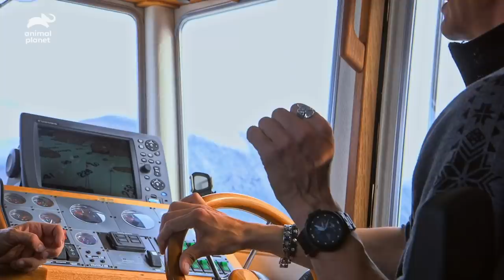Learning To Catch Fish By Hand Using Traditional Techniques | Fish or Die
The guys are in Greenland, searching for arctic char. Their boat captain tells them about how he can catch fish by hand, and teaches them the traditional technique.